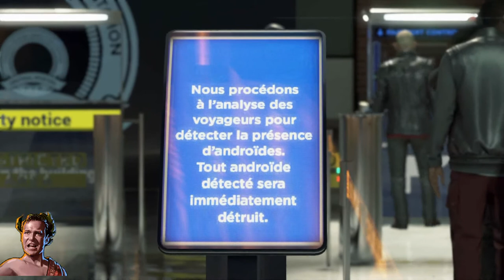Detroit Become Human (ITA) - Trofeo Porto Sicuro!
Detroit Becom Human - Guida al Trofeo PORTO SICURO!
Kara e Alice hanno superato il confine.[Bronzo]